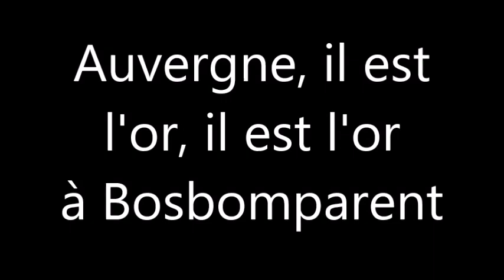Auvergne, il est l'or, il est l'or à Bosbomparent